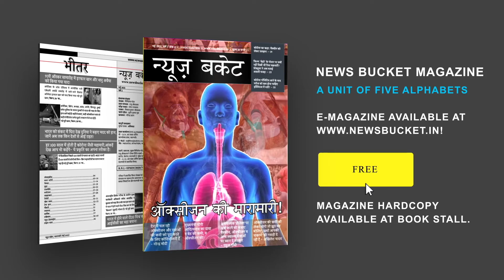उत्तर प्रदेश में फिर बढ़ी लॉक डाउन की समय सीमा | UP Lockdown Extented Till Monday | News Bucket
प्रदेश में कोरोना के बढ़ते संक्रमण की रोकथाम के लिए प्रदेश सरकार लगातार प्रयासरत है। ऐसे में प्रदेश सरकार ने कुछ शर्तों के साथ लॉकडाउन को फिर से बढ़ा दिया है। उत्तर प्रदेश में अब 6 मई की सुबह 7:00 बजे की जगह 10 मई सुबह 7:00 बजे तक लॉकडाउन को बढ़ा दिया गया है। यूपी के मुखिया योगी आदित्यनाथ ने टीम-9 के साथ हुई बैठक के दौरान ये आदेश जारी किया।  Watch the complete Video For More Details!

Gadgets We Use:

Green Chroma